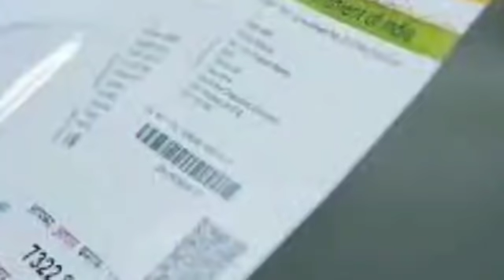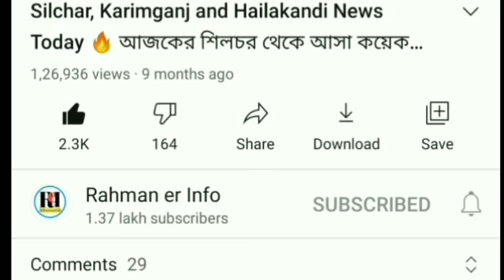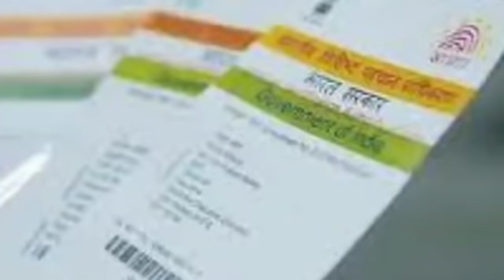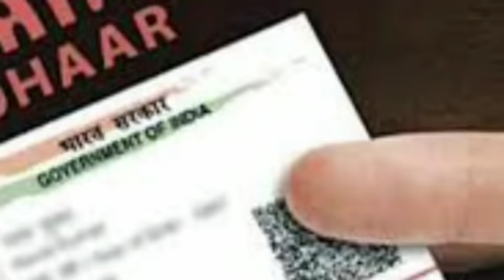গরু সুরক্ষা নয় সীমা সুরক্ষা করুন | School এ পরীক্ষা চলছে | NRC-Aadhar Card সংশয় | Barak News